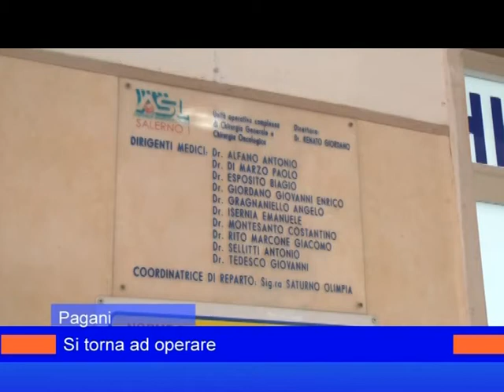ospedale pagani 1ottobre